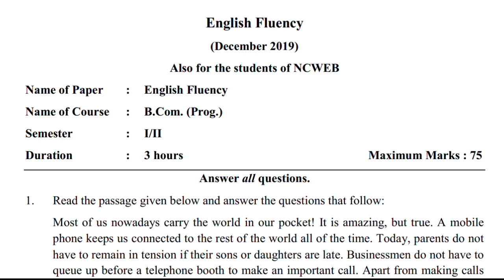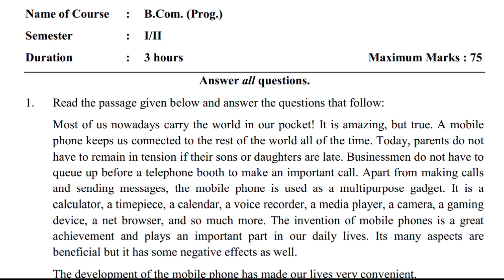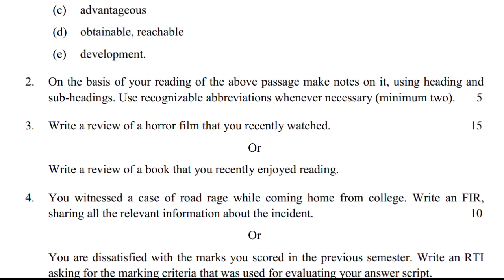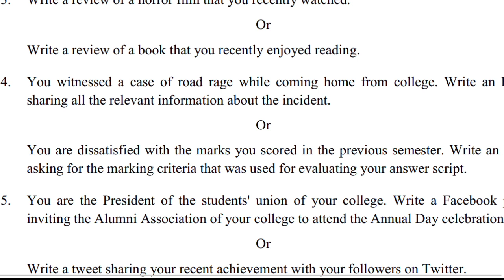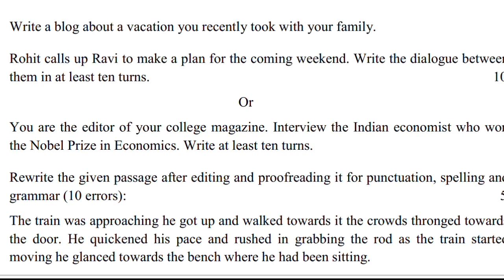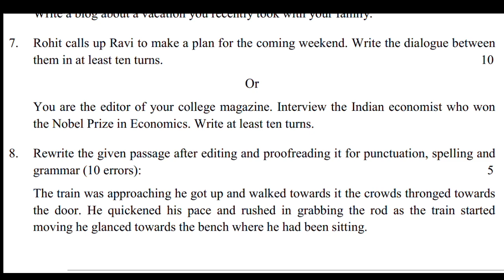Sol 1st semester English-C question paper pattern|English Fluency question paper ideas|sol obe exam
English A language through literature exam pattern

English proficiency, English B

How to collect Sol 1st semester study material 2021

Article A ,an and The